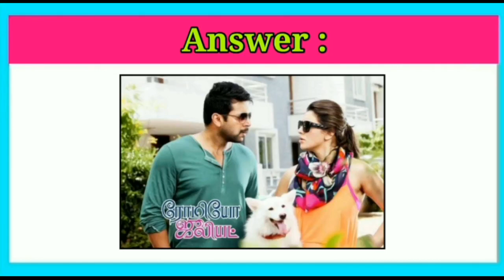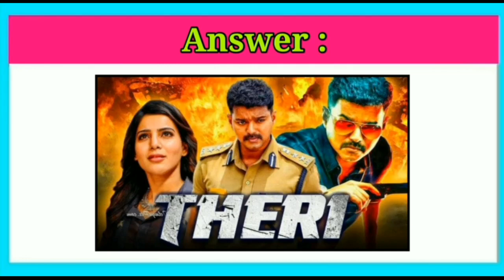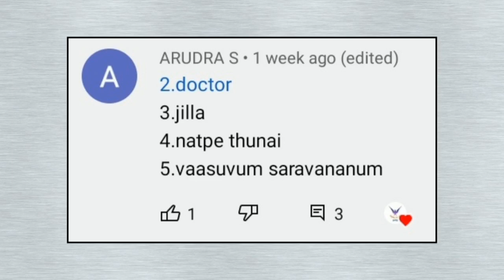Find the Movie with Actors Riddles Part-17 | Brain games tamil | Quiz with Today Topic Tamil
Note: This video doesn't promote any illegal activities and only for Riddles purpose

Hello viewers!!!
கேள்வியை பார்த்து Time முடிவதற்குள் உங்களுடைய பதில்களை மறக்காமல்
Comment பண்ணுங்க!!

                 ✌️Keep guessing🤔Makkale😁